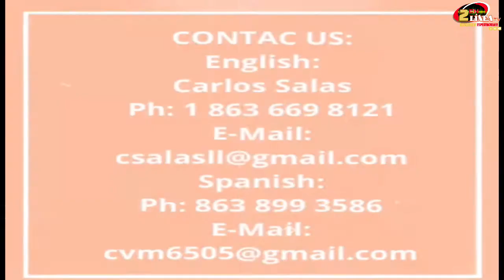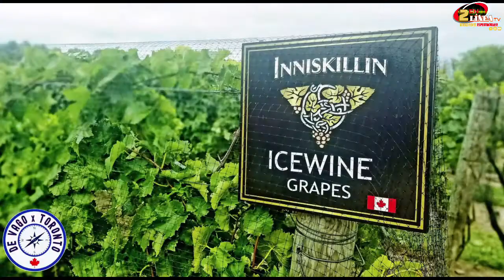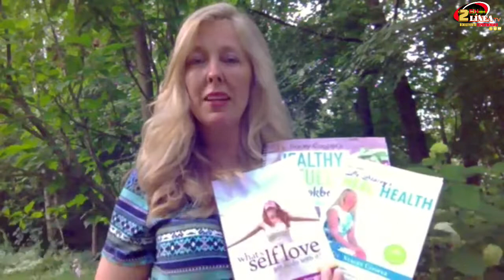COMO ES TU CUENTO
COMO ES TU CUENTO con Alex Montealegre Official, hoy tenemos un súper invitado, Raúl Pinto nos acompaña en el estudio para conocer de él, su historia y vida.